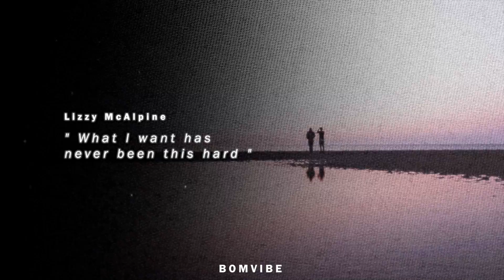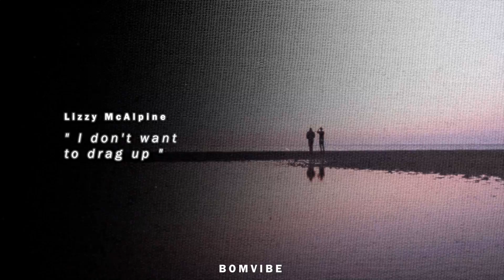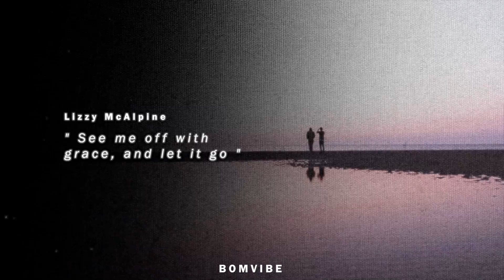Lizzy McAlpine - Force of Nature (Lyrics)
Lizzy McAlpine - Force of Nature
Force of Nature by Lizzy McAlpine Lyrics

Lyrics:
La la-a la la-a la la,
La la, la la-a la la la

0:09 [Verse 1]
Just feel so small
Like everything is my fault
Like I used up my last call
I need somebody like you
With the right tools
That understands me like blues
Just want you and that’s all
Got me feeling like ooo

0:29 [Pre-Chours]
Baby I’m your plaything
We want the same thing
Pick up all my pieces
And then after you remake me

1:08 [Chorus]
Put me in your pocket and run
Nobody knows me better under the sun

1:27 [Verse 2]
even if you break me
You can use your hands to break me
even more until I fit in your mold
Even if you break
all the rules I’d rather be with you
in jail than freezing out here alone
In the cold

1:37 [Pre-Chours]

Put me back together
Do it however
Might even be better
Might be forever
Do it however
Might be forever

[Chorus]
Nobody knows me better under the sun (sun, sun, sun)

La la, la la-a

Picture credit
📷 geoffroy-hauwen-unsplash